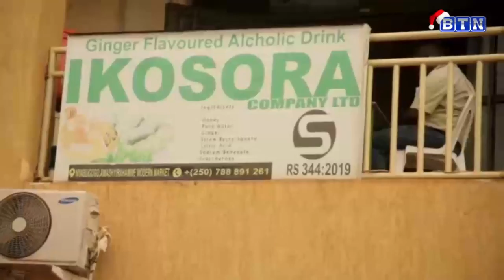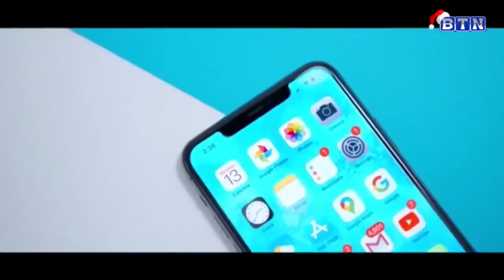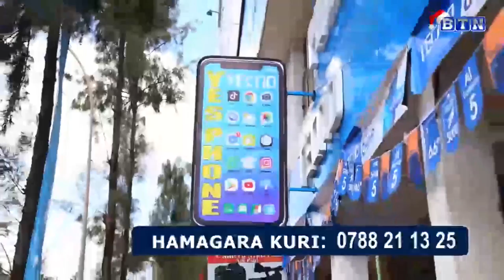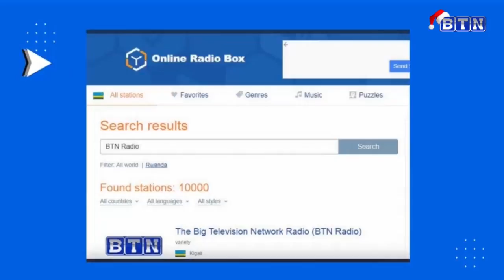AMAKURU YA SAA TATU 25/12/2020 : Yafashwe n'uruhereko ari kwiba igitoki cyokurya kuri Noheli